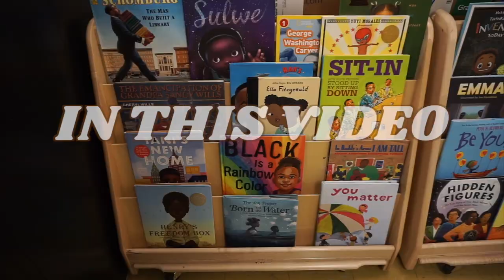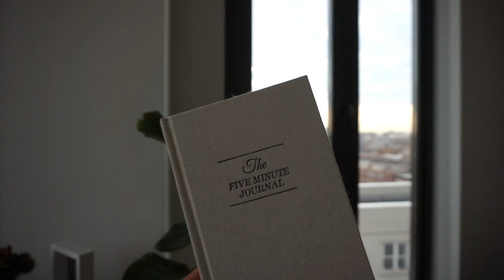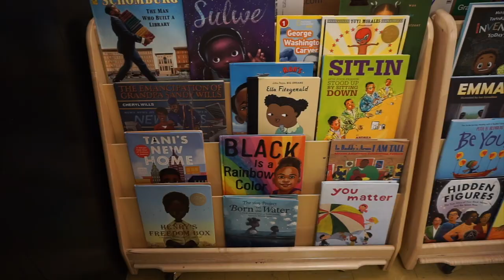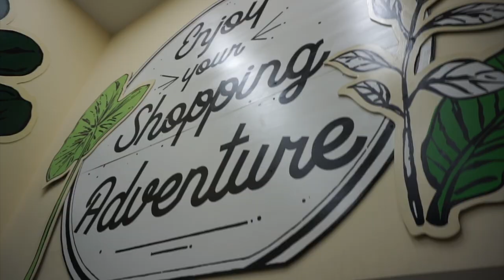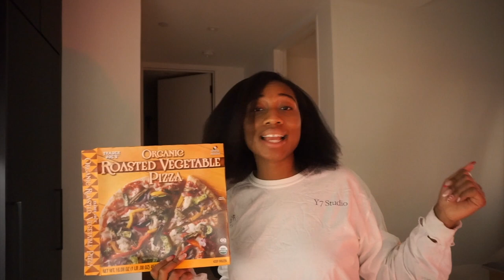(NYC VLOG) busy day in my life in living in New York City!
welcome cutie! in today’s livinginnyc vlog i’m running around the city like a crazy person lol. my first stop is columbiauniversity and i end the day with a soulcycle workout and a traderjoeshaul. i hope you enjoy this video 💖

snack pack
tote bag